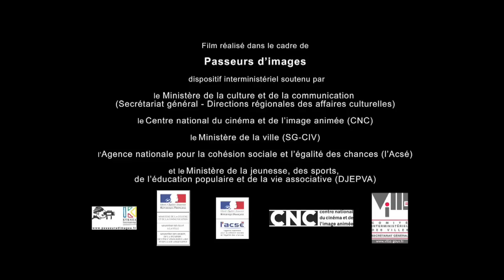RMTV - Emission 1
RMTV est un projet de l'association MEMOIRES DE GUYANE, qui a pour ambition de valoriser les richesses du patrimoine Guyanais.
Elle  a été mise en œuvre dans le cadre d'un atelier de réalisation audiovisuelle qui s'est déroulé du 19 au 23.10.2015 et qui a été animé par Cédric SIMONEAU. Cet atelier a été financé en partenariat avec le dispositif PASSEURS D'IMAGES.
Nous vous présentons ici la première émission de notre WEBTV et nous espérons ppouvoir en produire beaucoup d'autres.

Longue vie à RMTV, la WEBTV de Rémire-Montjoly

Mylène MAZIA, présidente de l'association MEMOIRES DE GUYANE